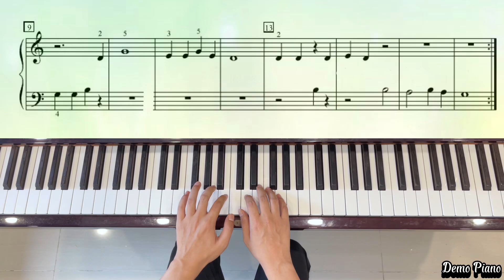Camptown Races (P69) | Piano Marvel Method Level 1